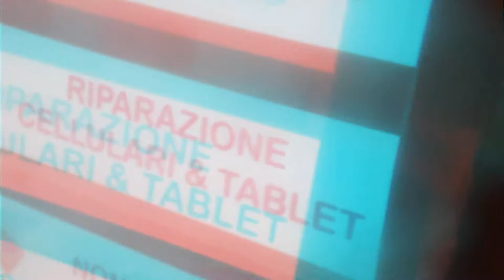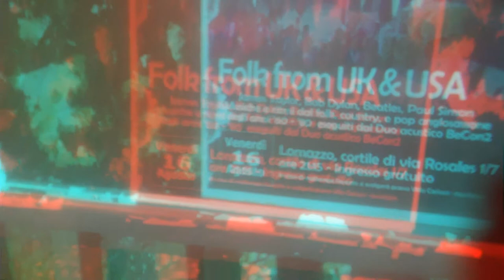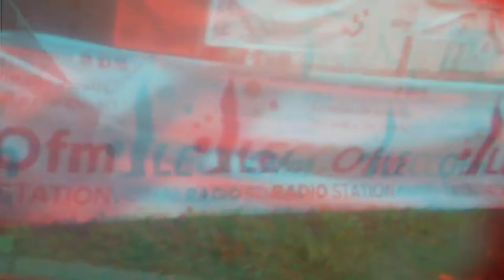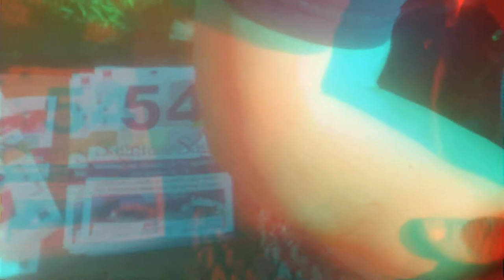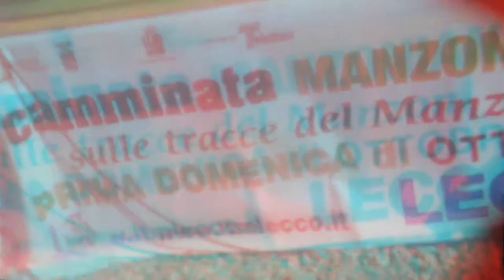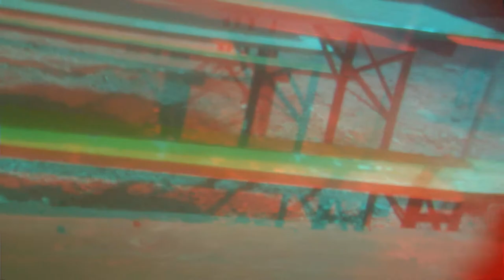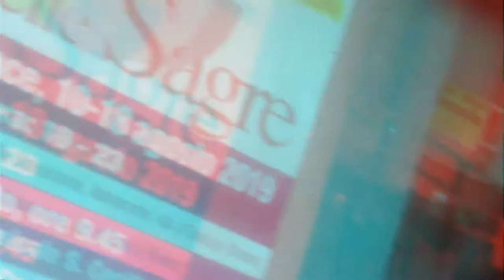"Sagra delle Sagre" 3D Anaglyph [by Sergio Conegliano]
"Sagra delle Sagre" 3D Anaglyph [by Sergio Conegliano] via Huawei P8 lite + rectangular magnifier ..for bigger deepness..and MAGIX video deluxe 17 Premium
-.-.- ev.seeToo
Meda - Barzio [by Sergio Conegliano]